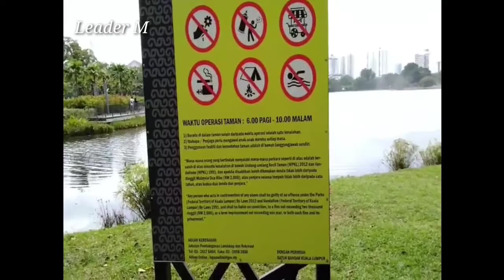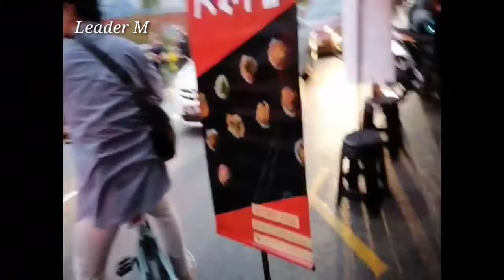Titiwangsa Lake Walk in around Park Kuala Lumpur Malaysia.2021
Leader bd Morshalin it's a YouTube channel for making entertainment for all of you
and stay with us for next, important video, information of hole world 🌎

Titiwangsa:
Titiwangsa is one of the main areas located in the outskirts of Kuala Lumpur, Malaysia.The Kuala Lumpur General Hospital is located south of Titiwangsa.The current member of parliament for Titiwangsa is Tina Harun from Perikatan Nasional-PPBM.

Architecture:
The Titiwangsa Like Gardens has facilities such as jogging ,track, cycling and water ball 🏀 ,activities.The Eye on Malaysia,a large observation wheel,was initially located here before being transferred to its present site in Malacca.

Country : Malaysia
State : Federal Territory of Kuala Lumpur
Constituency : Titiwangsa
Local Authority : Dewan Bandaraya Kuala Lumpur
Mayor : Mhd Amin Nordin
              Abdul Aziz
Tourist attractions : Titiwangsa Like Gardens
Transportation : Titiwangsa can be accessed through the Titiwangsa LRT and Monorails 🚉
area : 95 hectares
History: The gardens feature a large central lake that was a byproduct of tin mining activities under British Rule . Later on,the area was cleaned up and developed into a park.